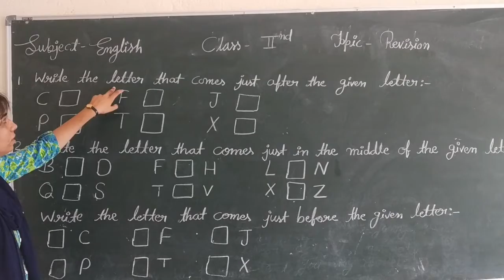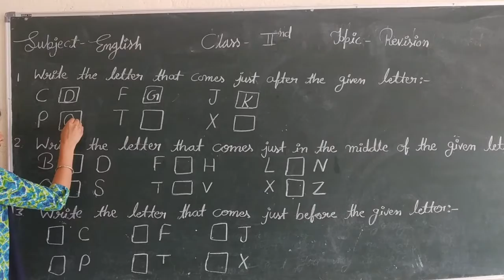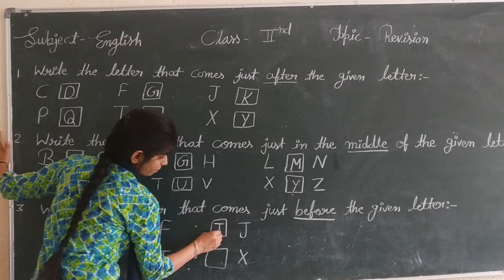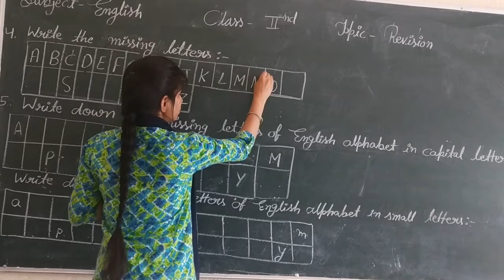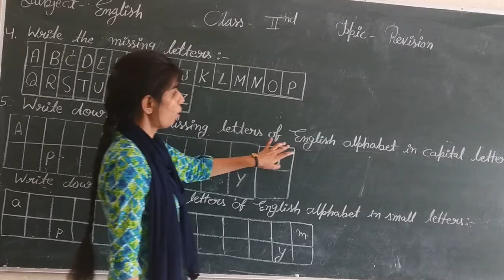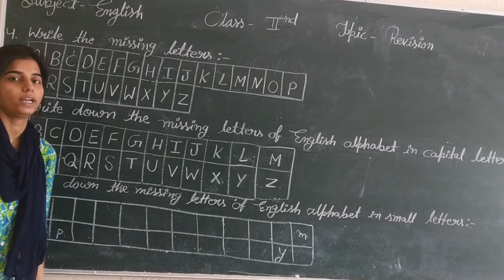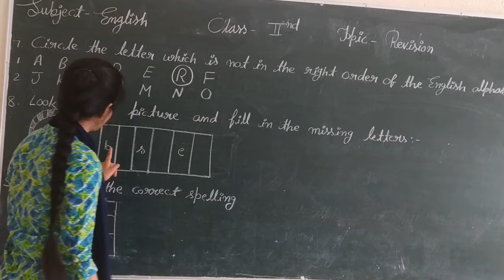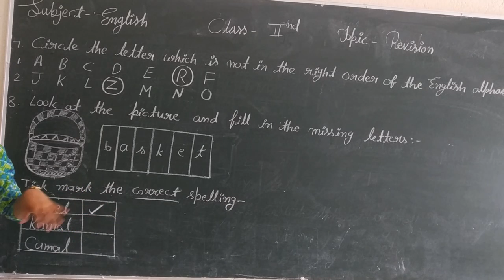CLASS- 2 || 16/07/2020 || REVISION